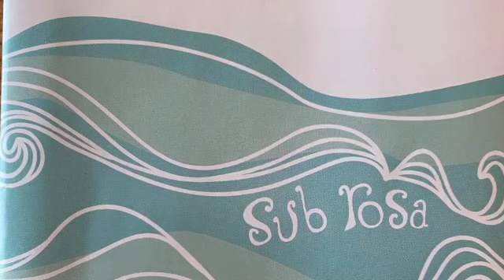Sub Rosa. John David